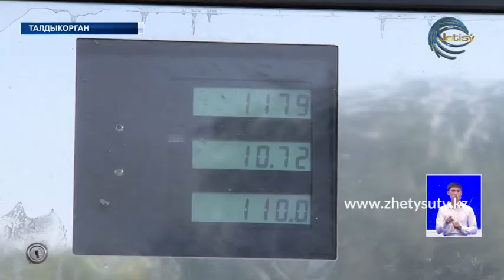Новые автобусы на газе отечественного производства появились в Талдыкоргане